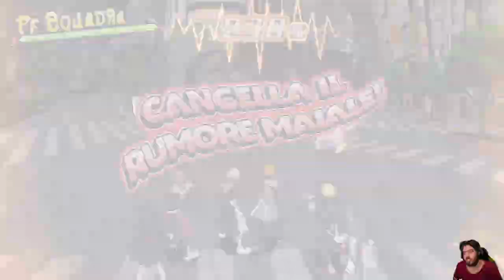NEO: The World Ends With You #40 - Visione